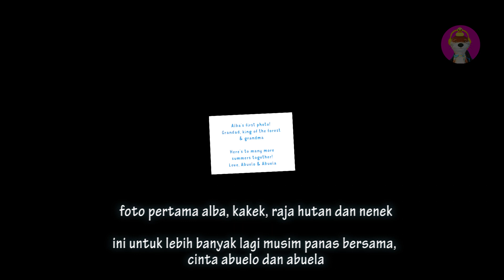Alba a Wildlife Adventure #1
Alba: A Wildlife Adventure adalah game petualangan dunia terbuka yang dikembangkan oleh Ustwo Games. Permainan ini berfokus pada menjelajahi dunia dan melestarikan satwa liar